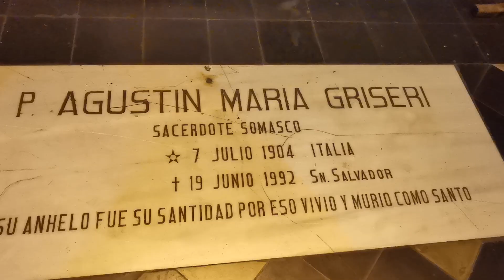Visitando parroquia El Calvario San Salvador El Salvador Centro Historico